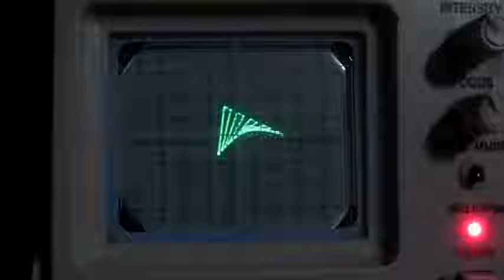CRO effect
Using an 8-bit R2R ladder digital-analogue converter on a STM32F401